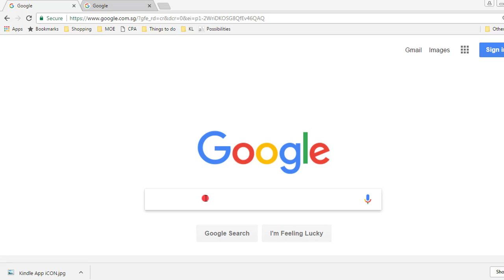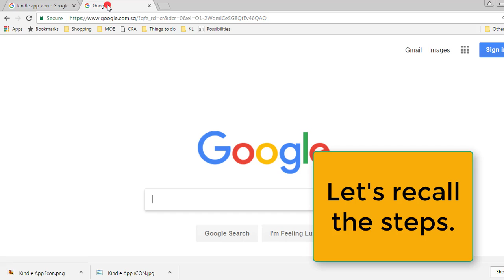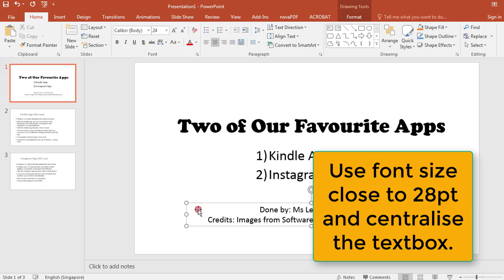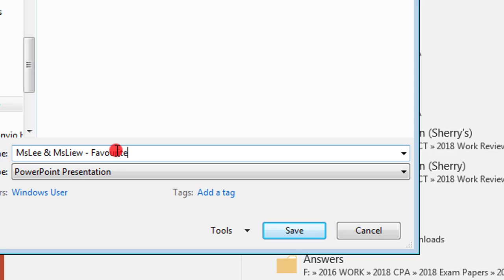Saving images from the Internet to your PC!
How to save images from the Internet to your computer